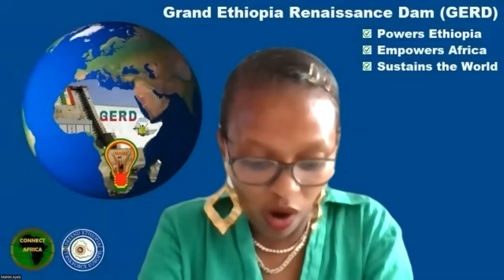Amb. Henok Tefera's Opening Remark on "GERD Powers Ethiopia, Empowers Africa, Sustains the World"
This video is an extract of a full video of a webinar on GERD For All: GERD Powers Ethiopia, Empowers Africa, Sustains the World

About the Channel:
Connect Africa YouTube channel is developed in the interest of closing a gap between Africans in the diaspora and Africans at home. The videos in the channel feature research based videos and interviews conducted by the host and founder of the channel, Mahlet Ayele Beyecha- Research MA, African Studies and MA in Middle Eastern Studies.

The channel is created in the view of the need to create a common platform for dialogue and understanding of the dynamic of social, cultural and political issues in Africa by Africans origin and people of other race.